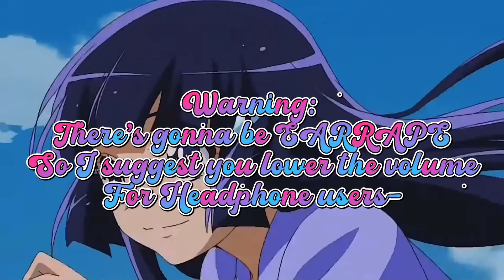That one time Wolfrun and Batetemoda tortured kabaton with Green (LET IT GROOOOOW)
I’m back with videos, But don’t expect that I won’t post videos all day-

Anyways, I made this pretty cure meme that involves with Wolfrun, Batetemoda, and Purple g-I MEAN kabaton

I really hated that character so I decided to make this video, and it’s about him getting tortured by the green card. Since batetemoda and wolfrun were teasing him-

I’m out of ideas okay, So my buddy faith enspired me to do one, with the green uno card

Anyways hope you guys like it!

Audio:
Moon Girl Magic
Super Mario bros wii Title

Smile Precure, Healing good Precure, and Hirogaru sky precure belongs to
Toei’s Animation!

💜If you don’t like my videos thats fine just click off and don’t comment⭐️